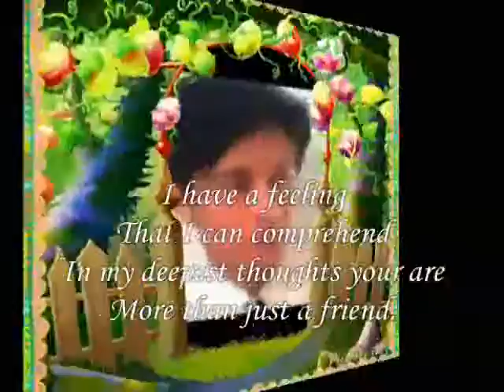I have a lOVE feeling For You My Dear ,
do.
do so
Money is an excellent servant, but the host
very bad.